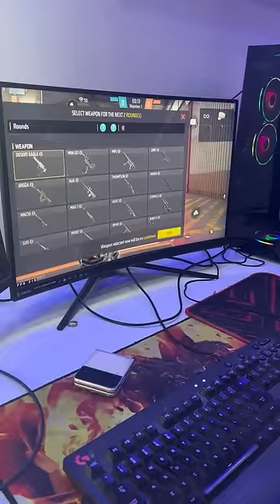One Bullet Challenge Gone Wrong 😂🥵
Free Fire Top Country
1.Garena Free Fire Indonesia Live
2.Garena Free Fire Brazil Live
3.Garena Free Fire Brasil Live
4.Garena Free Fire India Live
5.Garena Free Fire Singapore Live
6.Garena Free Fire Thailand Live
Two side gamer

1. Garena free fire
2. Free fire game
3. Free fire diamond
4. Free fire top up
5. Free DJ Alok
6. Free fire garena max
7. Free fire alok
8. free fire gameplay
9. free fire site
10. free fire new
11. free fire dj alok free
12. top up free fire
13. Lokesh gamer live
14. dj alok free fire
15. techno gamer free fire
16. free fire diamond top up
17. garena free fire game
18. pubg vs free fire
19. . free fire dj alok free
20. desi gamer live
21. free fire game apps
22. free fire on
23. garena free fire online play
24. garena free fire online
25. A_s gaming live
26. free fire game
27. free fire collection versus
28. free fire richest players
29. free fire funny tiktok
30. free fire best collection
31.free fire collection versus youtubers
32. free fire youtubers

@TWO SIDE GAMERS
@TWO SIDE SHORTS